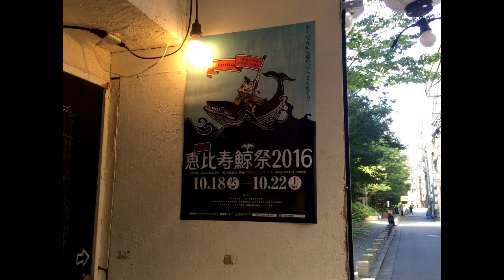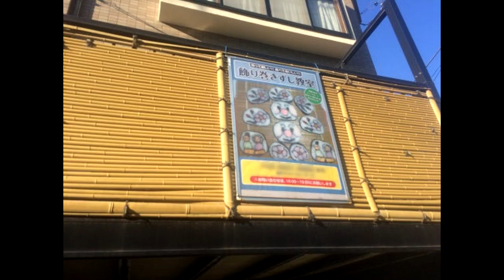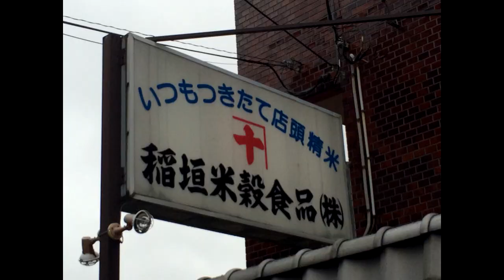クジラの肉が入ってるクリームラーメン(恵比寿のNoodle BAR es)／米屋の焼き団子(赤塚の稲垣米穀食品)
【Noodle BAR es】東京都渋谷区恵比寿4-24-3 シマダビル 1F
≪営業時間≫不定休17:00～翌朝
≪アクセス≫恵比寿駅から550m
≪予算≫～1,000円
【稲垣米穀食品】東京都板橋区赤塚新町2丁目17-23.